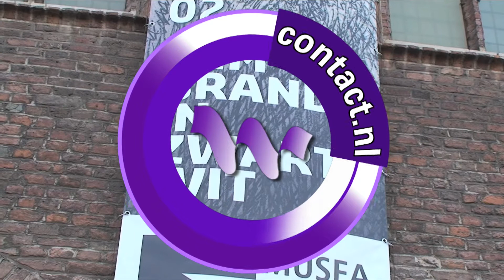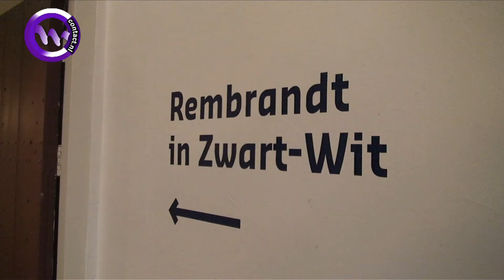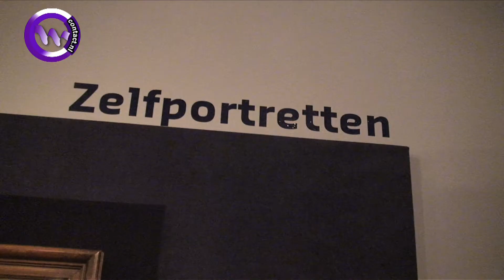Rembrandt in Zwart Wit